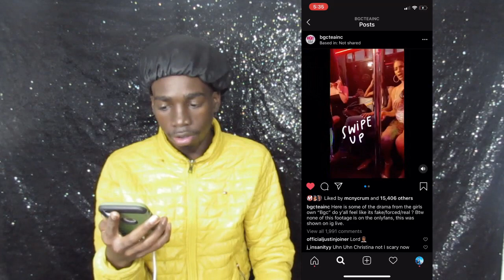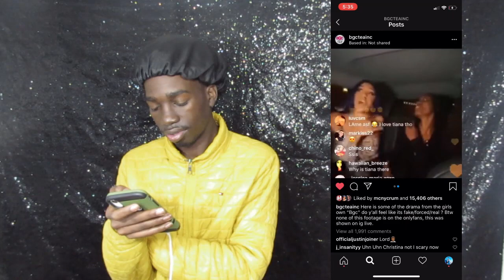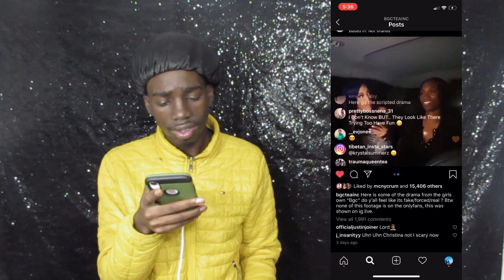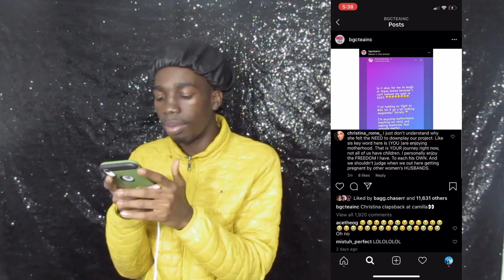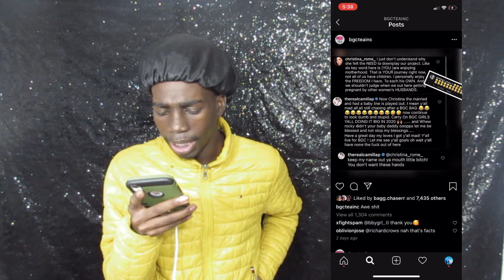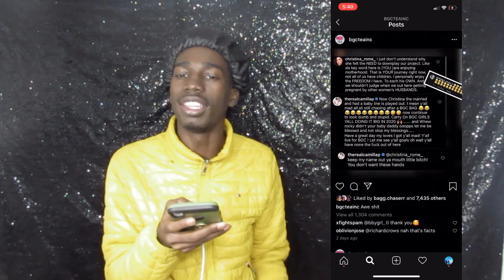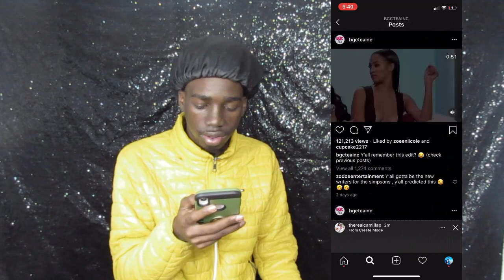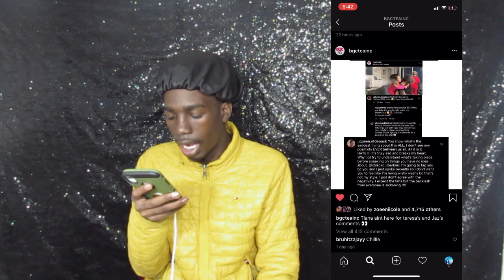FAKE BGC FIGHTS?!! WHEW CHILE THE DRAMA!